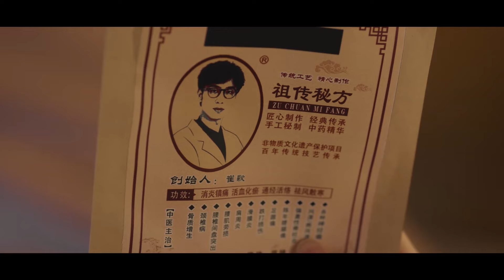🍨心机男造谣庄洁，陈麦冬气不过直接将其打了一顿！｜春色寄情人 Will Love in Spring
喜欢C-drama的朋友下载WeTV APP观看《春色寄情人》正版全集正片，一起享受快乐时光吧！